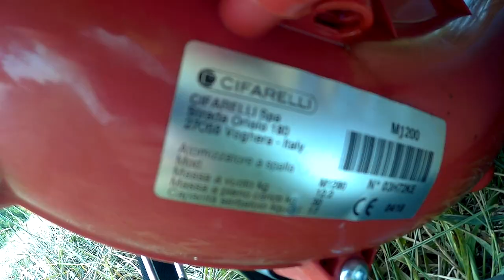Cifarelli c7 m1200 m3a nuvola permetezés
Mai napon permetezek a cifarelli háti motoros permetezővel, gomba és baktérium ellen. Xanthomonas  és Gnomonia  dió betegség